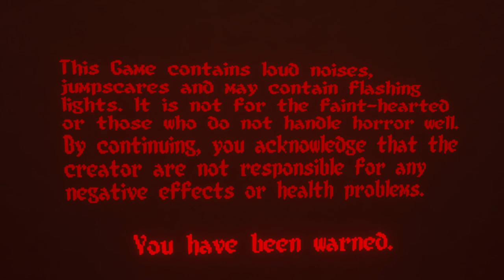Tub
This is a VRChat map, and it was enjoyable enough I couldn't help but share.